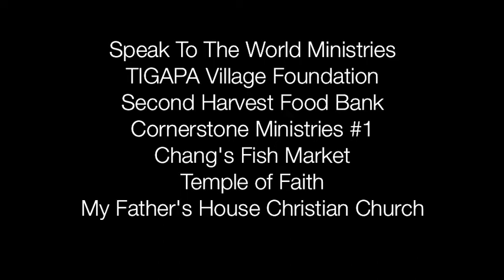Mobile Food Pantry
T.I.G.A.P.A. Village Foundation